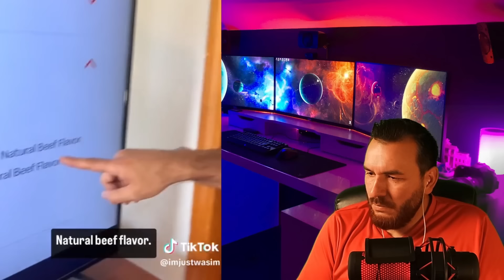Creepy TikTok's That Will Put You in The 4TH Dimension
CaveFam Thanks for joining me on another reaction I appreciate yall. Got a good one here!

Super Thanks available Thank Yall